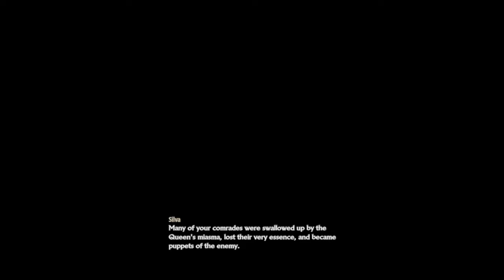SHOW EM NO MERCY!!! (Code Vein) Pt.8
While exploring the Cathedral! Home girl find a mysterious weapon stuck in stone and a memory as well! The memory takes us to a Revenant camp where many of them have fallen true the Queen's Knight and the miasma of the queen! Can we defeat them and hopefully stop this madness?!

u/thehomierjay